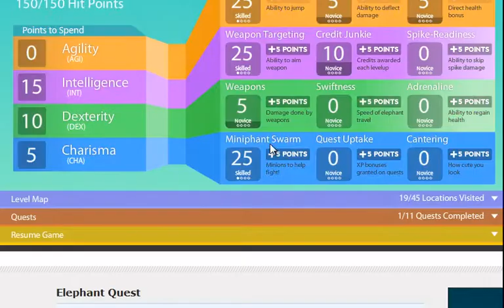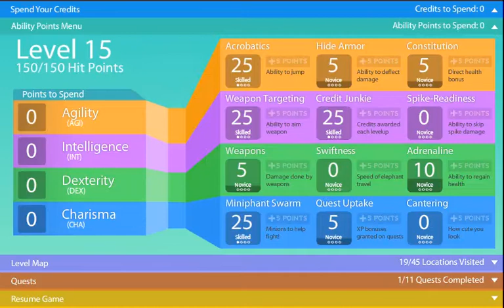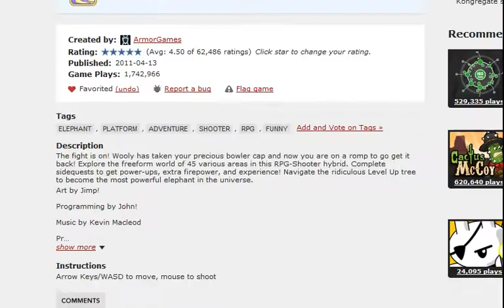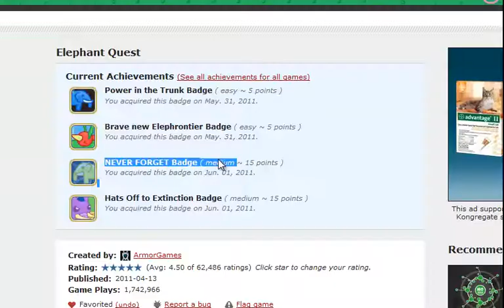Random Flash Games 1: Elephant Quest Part 2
Miles plays Elephant Quest